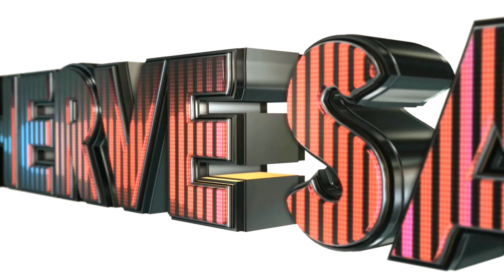HERVE SAMB - TIME TO FEEL "Live"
Live At Studio de l'ermitage ( Paris) .10-30-2014
Line up :
Herve Samb - Guitar
Olivier Temime - sax
Reggie Washington - Bass
Maxime Zampieri - Drums